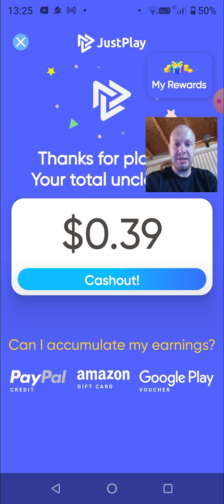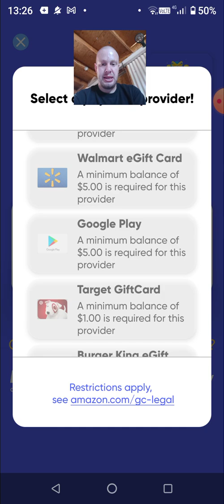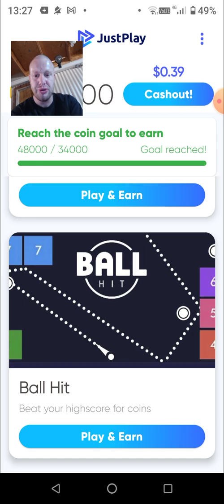just play rewards android iOS earning application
this a android based earning application for earning PayPal money/ gift cards